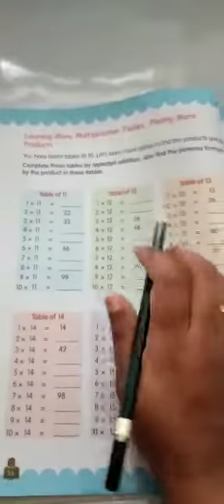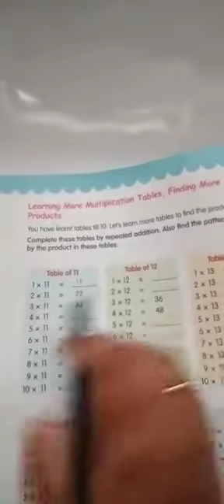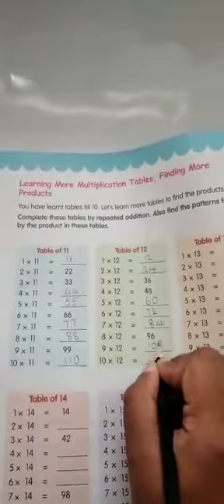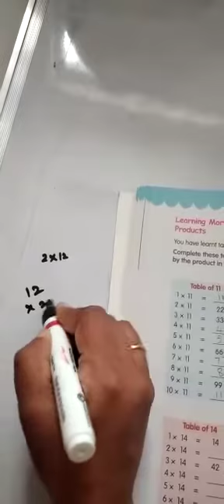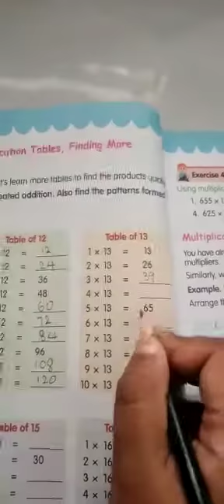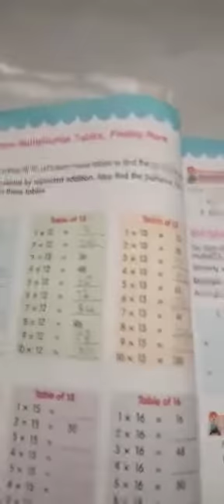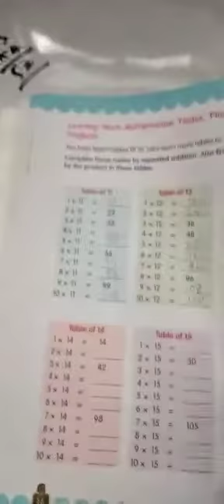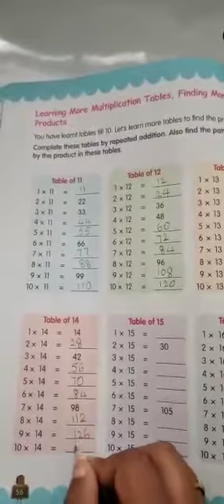Class 4 Mathematics video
Shapes dec4